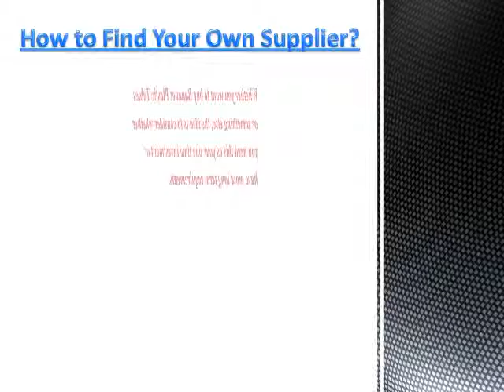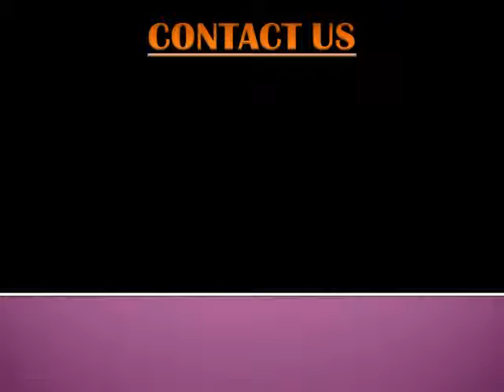Get Genuine Chair & Table Source and Supplier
Whether you want to buy Banquet Plastic Tables or something else, the idea is to consider whether you need this as your one time investment or have more long term requirements.